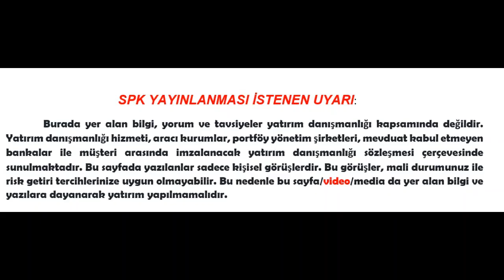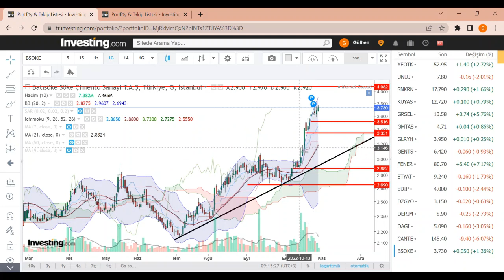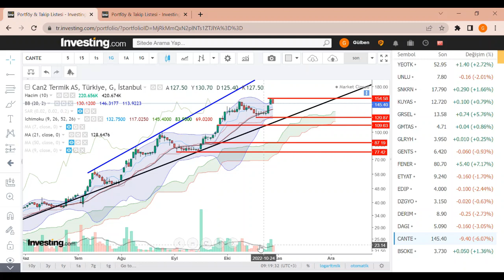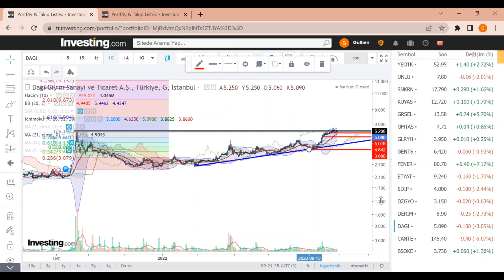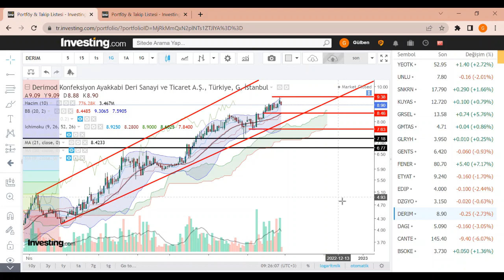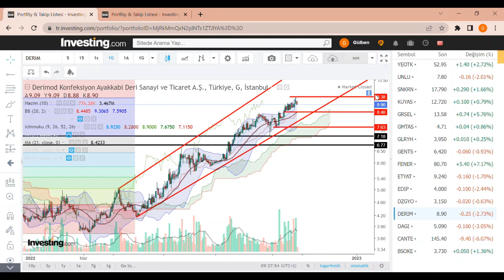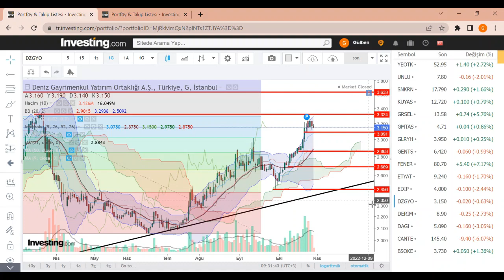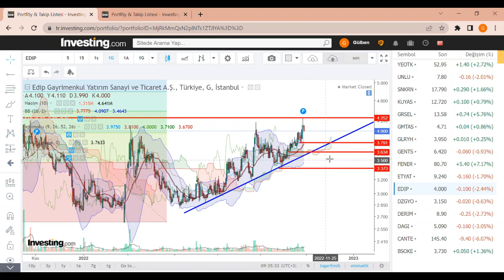BSOKE CANTE DAGI DERIM DZGYO EDIP ekonomi dolar kripto bank bist bitcoin shiba HİSSE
European Union officials and countries race to assemble plans to cushion impact of high energy prices Western leaders are preparing for the possibility that Russian natural gas flows through the key Nord Stream pipeline may never return to full levels. WSJ’s Shelby Holliday explains what an energy crisis could look like in Europe, and how it might ripple through the world. Illustration: David Fang Markets Struggle to Walk Tightrope With Focus on Fed
Stocks have skidded on strong economic data, while global pressures compound the discontent
U.S. Dollar Strength Lifts Americans’ Relative Spending Power
Fed policy has driven the dollar’s gains as higher rates attract overseas investors’ Money nflation is high, but U.S. consumers’ relative purchasing power has never been higher.
An index that considers inflation when measuring the dollar’s strength relative to currencies of major U.S. trading partners in July topped its previous peak from 2002, showing how the dollar’s surge has helped mitigate rising domestic prices
EZB-Konten: Eine große Anzahl von Mitgliedern stimmte zu, die Zinsen um 50 Basispunkte us den Berichten über die Juli-Sitzung der Europäischen Zentralbank (EZB) geht hervor, dass eine "sehr große Zahl" von EZB-Ratsmitgliedern der Meinung war, dass eine Anhebung der Leitzinsen um 50 Basispunkte (Bp) angemessen sei, wie Reuters berichtet. Wichtige Zitate "Die Mitglieder waren sich einig, dass es angemessen sei, weitere Schritte auf dem Weg der geldpolitischen Normalisierung zu unternehmen." "Auch die mittelfristigen Inflationsrisiken hatten zugenommen."anzuheben Goldman senkt Salesforce-Kursziel - 'Conviction Buy' NEW YORK (dpa-AFX Analyser) - Die US-Investmentbank Goldman Sachs (Goldman Sachs Aktie) hat das Kursziel für Salesforce von 340 auf 320 US-Dollar gesenkt, aber die Aktie des Softwareanbieters auf der "Conviction Buy Stromsparen im Handel: Wenn die Rolltreppen stillstehen
Deutsche Handelsketten reduzieren ihren Stromverbrauch, indem sie Rolltreppen abschalten.List"belassen. Die einstweilige Kursschwäche nach dem gesenkten Ausblick sei übertrieben gewesen, schrieb Analyst Kash Rangan in einer am Freitag vorliegenden Studie Angesichts immer An der Börse Toronto notiert die Aktie Canopy Growth am 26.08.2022, 10:30 Uhr, mit dem Kurs von 5.03 CAD. Die Aktie der Canopy Growth wird dem Segment "Arzneimittel" zugeordnet. Unser Analystenteam hat Canopy Growth auf Basis dieser Bewertung am Markt einer Analyse zugeführt. Insgesamt 7 Faktoren führen zu den einzelnen Einschätzungen als "Buy", "Hold" oder "Sell". Daraus wird im letzten Schritt eine Gesamteinschätzung ermittelt.  Damit würde die Aktie künftig eine Performance von 84,62 Prozent erzielen, da sie derzeit 5,03 CAD kostet. Diese Entwicklung führt zur Einstufung "Buy". Für die gesamte Analysteneinschätzung vergeben wir als Redaktion insgesamt das Rating "Hold". höherer Strompreise - nicht zuletzt als Folge des Ukraine-Kriegs - reduzieren Handelsketten in Deutschland ihren Energieverbrauch und schalten dafür auch die Rolltreppen aus. Der Firmenchef der Warenhauskette Galeria Karstadt Kaufhof, Miguel Müllenbach, sagte etwa zur deutschen Boulevardzeitung "Bild": "Auch wir müssen auf die explodierenden Energiepreise reagieren." Niederländische Bauern verkaufen Strom Der größte Onshore-Windpark der Niederlande ist nun offiziell in Betrieb. Die Anlage mit 83 Windrädern ist vollständig im Besitz von Anwohnern. Etwa 200 Haushalte – zumeist Bauern – der Provinz Flevoland sind die Investoren. Automotive Radar Market Share, Size, Growth, Top Companies Analysis and Future Prospects | Analog Devices Inc, Aptiv plc, Autoliv Inc., Continental AG Compulsory purchase of civil liability insurance as a third party for construction | Dentons & More Latest News Here In a July update, Google changed the methodology of its carbon calculator, a component of its flight search aggregator service, to stop accounting for non-carbon dioxide emissions caused by airplanes In July, Google notified users of this, divulging that it arrived at this decision “following recent discussions and indust